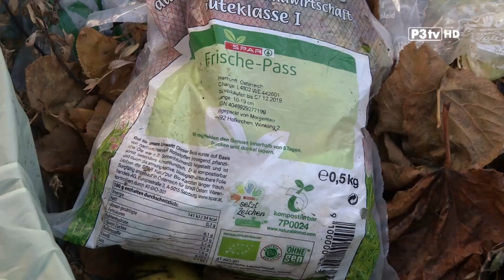Abfallverband Korneuburg rät: Bio-Filterdeckel für die Biotonne und unangenehme Gerüche vermeiden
Der Abfallverband Korneuburg zeigt wie du unangenehmer Geruchsentwicklung bei deiner Biotonne vorbeugen kannst. Der Abfallverband Korneuburg hat einen Bio-Filterdeckerl für die Biotonne entwickelt, der nicht nur lästigen Gerüchen entgegenwirkt, sondern auch das Risko der Madenbildung senkt. Der Deckel kann einfach und auf jeder Biotonne montiert werden. Die Filter selbst bestehen aus natürlichen Kokosfasern und zeigen bis zu drei Jahre ihre Wirkung.